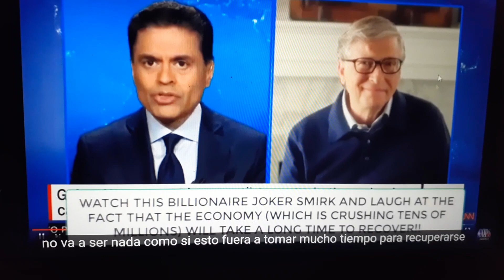Bill Gates Laughs and Smirks As His "Coronavirus" Propaganda Campaign Shows Success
He doesn't even try to hide it.